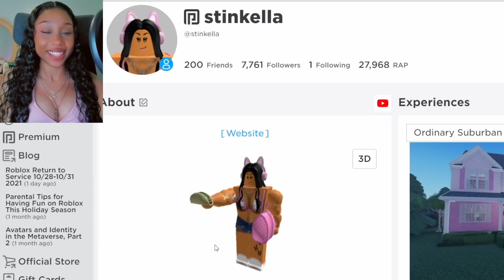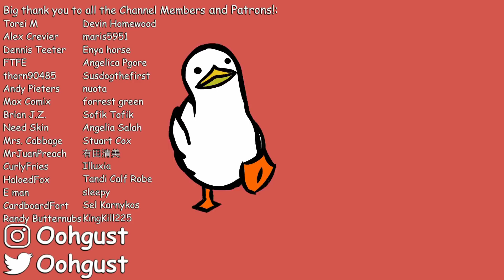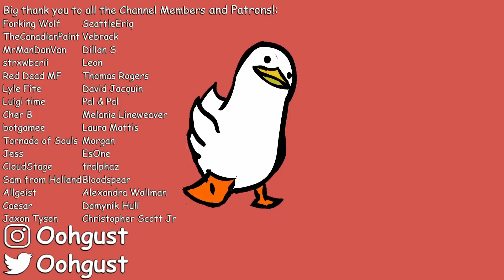The Worst Roblox Channel in Existence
Euina, most likely the worst channel on the entirety of YouTube. Uploading some of the strangest and cringiest Roblox content the planet has ever seen, Euina is by far the worst Roblox channel on Youtube. Don't believe me? Buckle up.